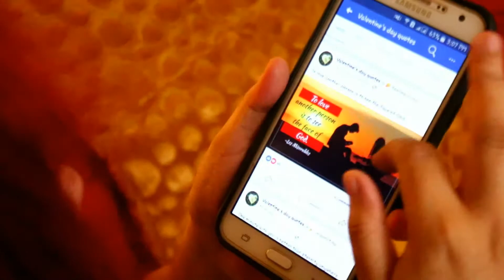Anti-Valentines Day Makeup Tutorial (Hugot Version)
If you are single then you should watch this! Hello guys! I'm back with another fun hugot video for valentines. I hope that you'll enjoy recreating this look. Until next time!

P.S.
Lahat ng ito ay pawang katuwaan lamang. Hindi talaga ako bitter. Hehe  Baka kasi maquestion yung asawa ko, okey po kami..hahaha

xoxo,
Anne

List of Products I used for this tutorial:

- Neutrogena Alcohol Free Toner
- Elf Poreless Face Primer
-Wet n Wild Photofocus Foundation (Golden Beige)
- Maybelline Fit Me Concealer (light/medium)
- Wet n Wild Photofocus Pressed Powder (Warm Beige)
- Maybelline Color Show Blush (Peachy Sweetie)
- Nichido Contour and Highlight Palette
- L'Oreal Designer Pro Brow Artist (Dark Brown)
- Careline Eyeshadow Palette
- Fashion 21 Eyeshadow Kit (#1)
- Maybelline Lash Sensation Mascara
- Maybelline Hypersharp Wing Liner
- Taiwan Lashes (Y66)
- Fashion 21 Lash Glue)
- Pinkies Collection Eye and Lip Liner (Purple Red)
- Careline Matte Liquid Lipstick (Dark Matter)

- The products that i used here are bought with my own money and this video is not sponsored.

Ringlight:
APEX 18inch Dimmable LED Ringlight

Video Editor Used:
Filmora